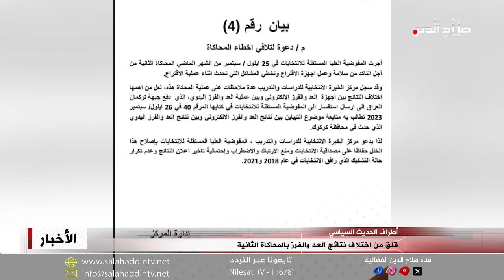قلق من اختلاف نتائج العد والفرز بالمحاكاة الثانية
و لاستباق المفاجآت الانتخابية كشفت جبهة تركمان العراق الموحد عن وجود اختلاف بنتائج العد والفرز الإلكتروني واليدوي في عملية المحاكاة الثانية في محافظة كركوك، واستند بيان الجبهة على رأي مركز الخبرة الانتخابية للدراسات والتدريب بوجود اخطاء عملية بالمحاكاة الثانية التي اجرتها المفوضية العليا في عموم المحافظات، ودعا المركز المفوضية الى إصلاح الخلل حفاظًا على مصداقية الانتخابات ومنع الارتباك، وعدم تكرار حالة التشكيك التي رافقت الانتخابات البرلمانية عام الفين وواحد وعشرين.